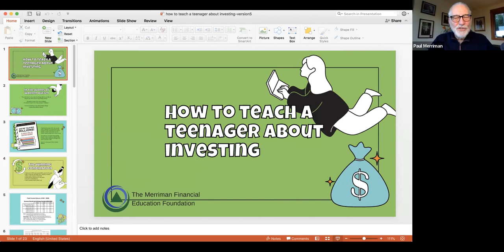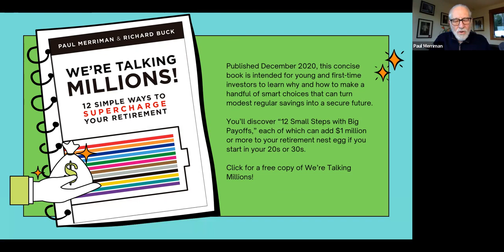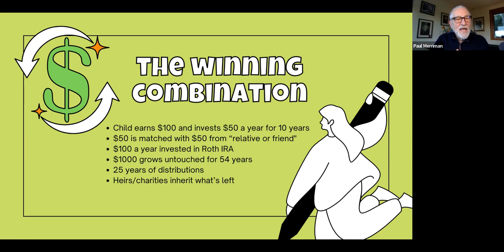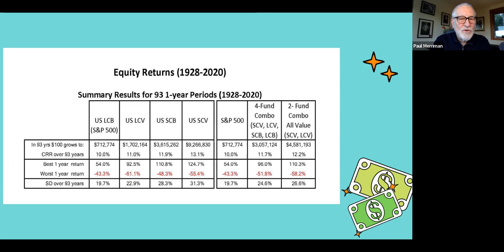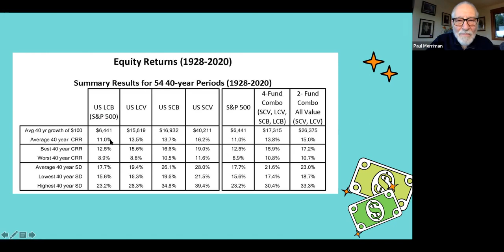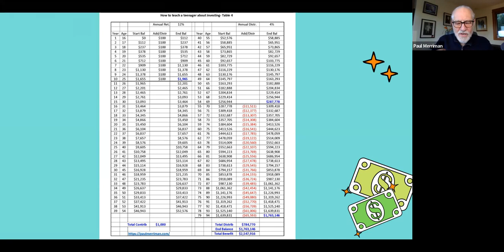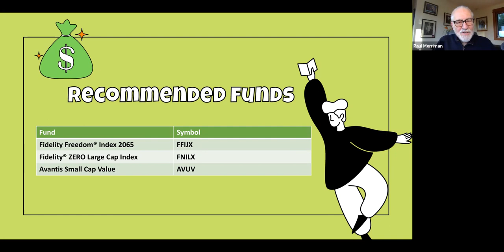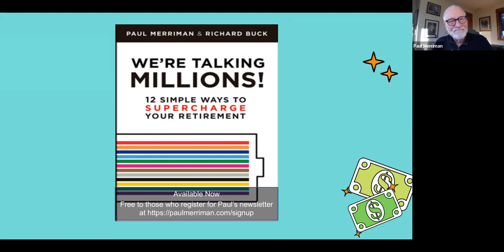How to teach a teenager to invest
If you know anyone in their teens, you can make a significant difference in his or her life. We know that the earlier a person gets started saving and soundly investing, the more they will have for retirement and to leave to others. As a group, teenagers are at a phase where they are seeking independence, moving from childhood to adulthood, and are eager to exercise their freedom, which comes with increasing self-responsibility. Therefore, the best way to teach them about investing is to involve them in selecting and opening a long-term investment account. In this video/podcast discussion Paul suggests the young investor find a partner (parent, grandparent, uncle, aunt, godparent, etc.) to match $50 a year for 10 years. (This could be done with $10) and what that will mean to them over the years. This presentation includes a set of 24 tables that can be used to investigate many of the choices the investor has (see pdf below).

For information on Custodial Roth IRAs include a link to Schwab Custodial IRA and Fidelity Custodial IRA